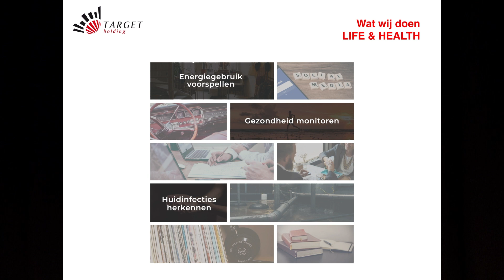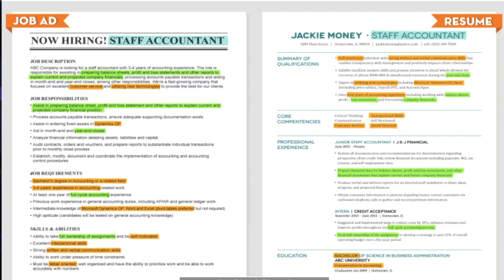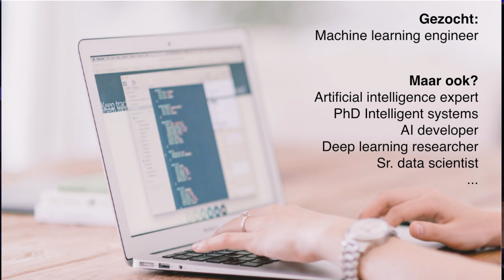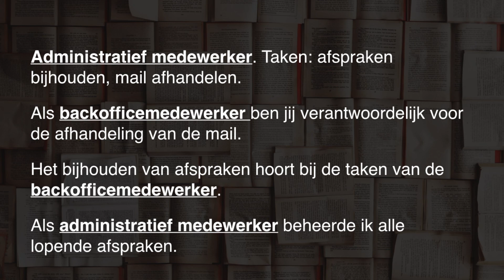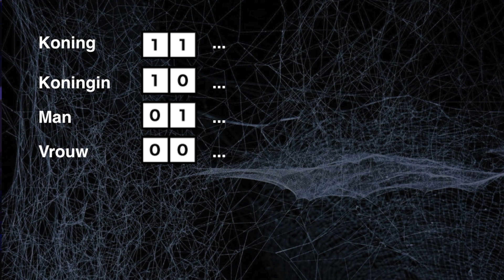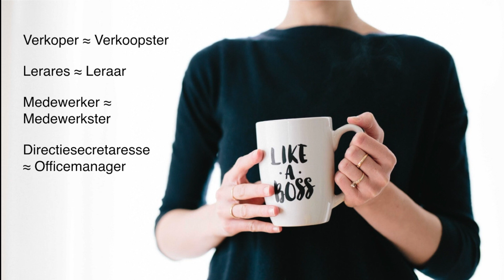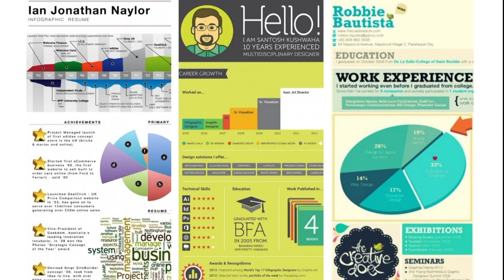SMC050 - Jean Paul van Oosten - Artificial intelligence bij Target - 4 december 2017